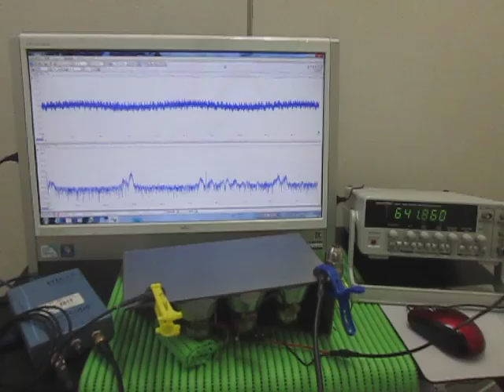超音波発振・計測・解析システム Ultrasonic tester